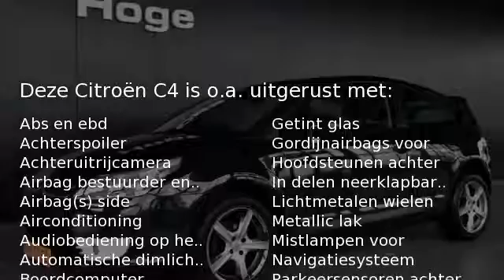Citroën C4 Coupe 1.4-16V IMAGE Airco ECC Navigatie PDC Licht